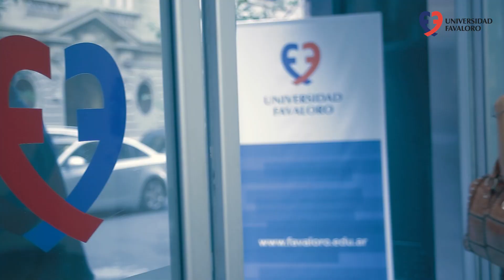Nutrición en Favaloro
4 años